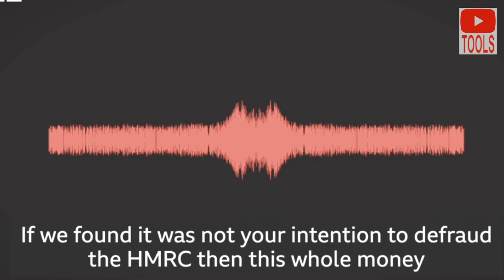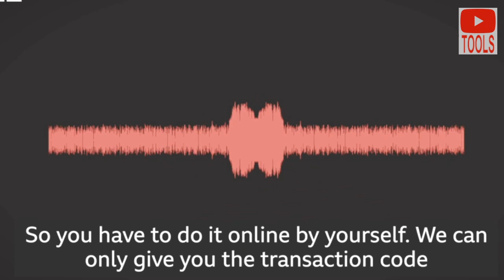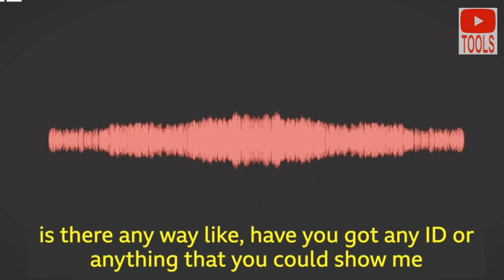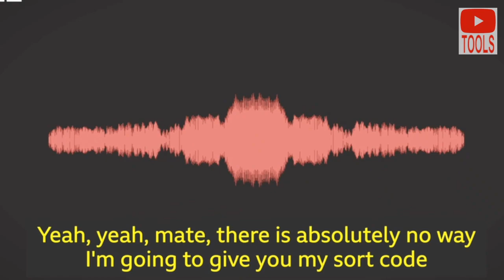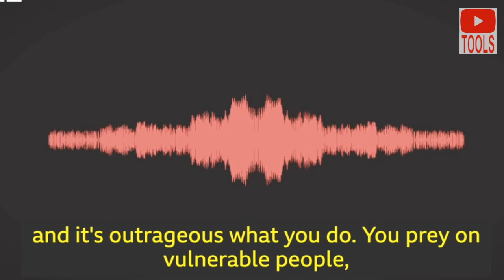Phone call with HMRC fraudster in 2021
A reporter was phoned by a fraudster claiming to be from HMRC London and he managed to record the call.

If you receive calls claiming you are wanted by the police or HMRC and you need to pay treat it as a potential fraud call and don't give any real details.

The National Crime Agency says there's been "an explosion" in this type of impersonation fraud - when criminals spoof phone numbers to make it look like they're calling from genuine government departments, banks and insurance companies etc.

Graeme Biggar, director general of the National Crime Agency's National Economic Crime Centre, says the UK needs "a step change in our response" to fraud.

It costs the economy up to £190bn each year.

Phone companies say they are committed to taking action over nuisance calls.

Mr Biggar says there has been an "explosion" in the number of criminals spoofing phone numbers in the past 12 months.

"Phone companies have been used for fraud since they've been invented and it's a constant arms race to stop vulnerabilities and then stop them.

"With HMRC scams alone, more than 2,700 numbers have been taken out of circulation after they've been reported, but there is definitely a lot more that the phone companies need to do and can do."

His comments are backed up by a recent report from industry body UK Finance, which suggests the number of reported cases of impersonation fraud - including spoof calls - last year nearly doubled to 40,000.

However, the real figure is likely to be much higher, because many victims won't report fraud to their bank or building society, or even tell their family or friends, because of feelings of embarrassment or guilt.

What is number spoofing?

Ofcom, (UK's communications watchdog) describes number spoofing as people who deliberately change the telephone number and the name that is displayed as the Caller ID information.

"They do this to either hide their identity or to try to mimic the number of a real company or person who has nothing to do with the real caller," explains Ofcom on its website.

"For example, identity thieves who want to steal sensitive information such as your bank account or login details, sometimes use spoofing to pretend they're calling from your bank or credit card company."